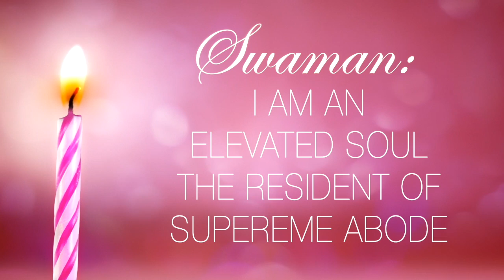Avyakti Journey - Swaman #6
I am an elevated soul, the resident of the Supereme Abode (paramdham)